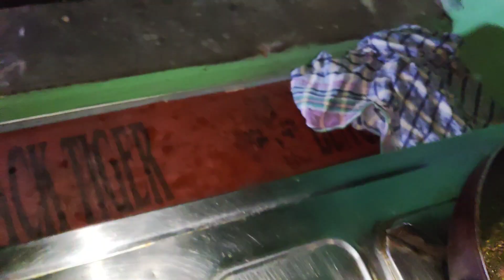ଫୁଲକୋବି ଚିଲି //kobi chili recipe //chili kobi //daliyvlog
kobi chili recipe //chilikobi recipe//daliyvlog//How to make a difference cobi chili? how to make a cobi chili recipe? How to make a cobi chili?